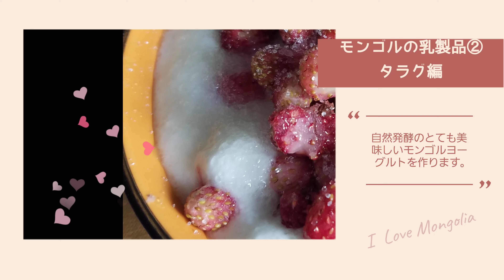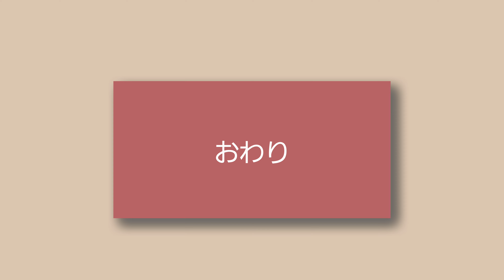モンゴルの乳製品②タラグ(ヨーグルト)を作ろう。Монголын цагаан идээ. тараг бүрэн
モンゴルは遊牧国。
遊牧民はミルクから色々な乳製品を作ります。
第二弾はタラグと言う日本で負うところの飲むヨーグルト。

モンゴル乳製品①でつくったウルムをとった後もたくさん栄養が含まれたミルクが残ります。
前に作ったヨーグルト大さじ2～3杯位を同じ位の水でとき、それを新しヨーグルトを作る発酵の種として、人肌位に温めたミルクに投入して、撹拌して自然に一晩冷やすと、美味しいモンゴルヨーグルト、タラグの出来上がりです。

このモンゴル乳製品シリーズでは、モンゴルの美味しいナチュラル乳製品の作り方をスライドで簡単に説明致します。

乳製品シリーズはこれからちょくちょくアップして行きますので、良かったらまた見てくださいね。